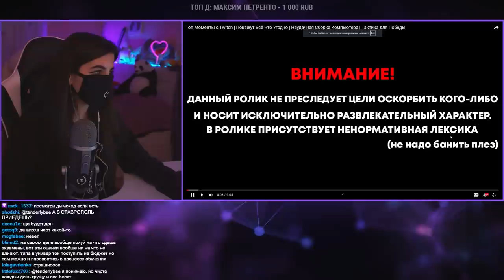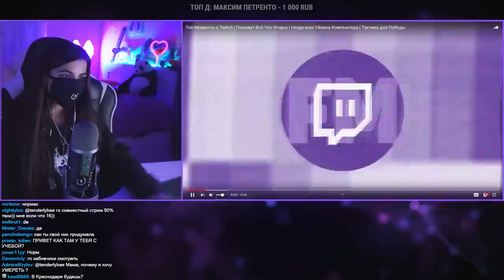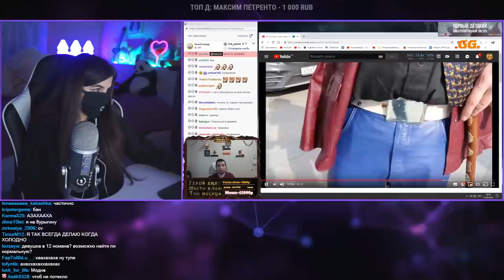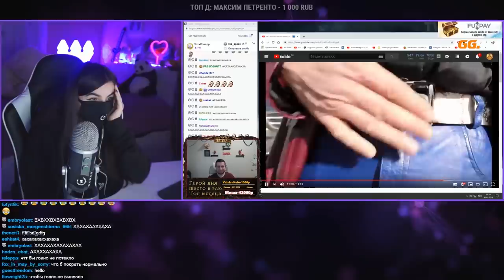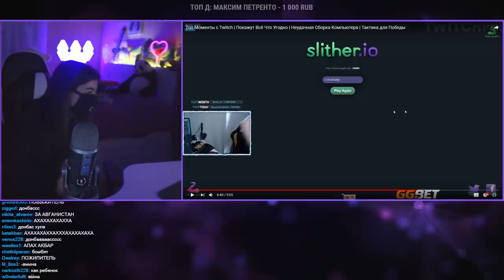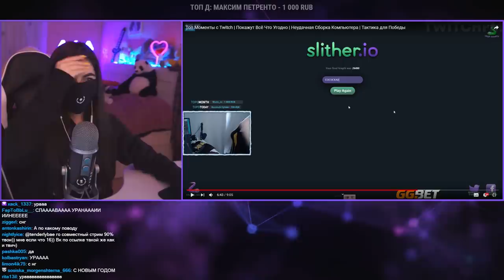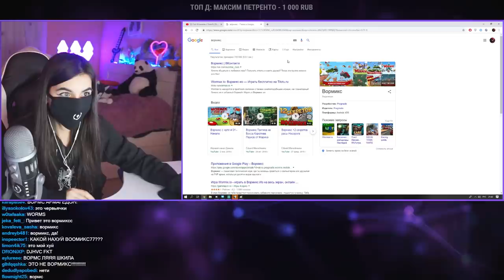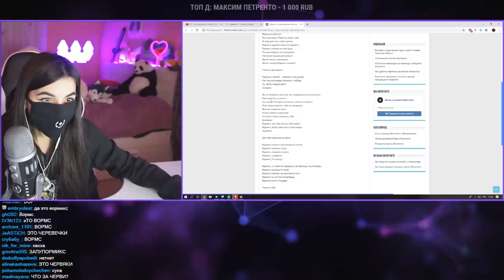TenderlyBae смотрит: Топ Моменты с Twitch | Покажут Всё Что Угодно | Неудачная Сборка Компьютера